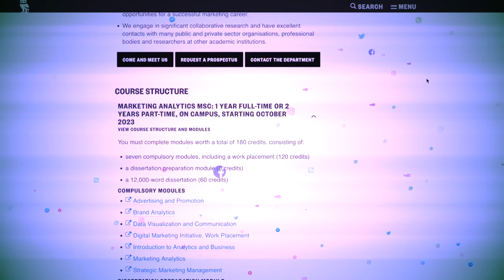MSc Marketing Analytics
Dr Ammar Samour,  Programme Director of MSc Marketing Analytics explains you can gain specialisation in data analytics with a core knowledge in digital marketing.

Follow the School of Business, Economics and Informatics on our other channels for more: